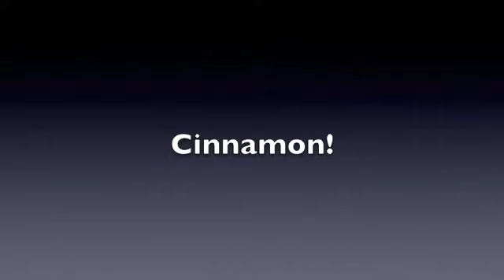Ask Dr. Bunny. Cinnamon!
Dr. Bunny Vreeland shares valuable information about cinnamon and your health.  Dr. Bunny Vreeland, Board Certified Clinical Hypnotherapist and Founder of the Vreeland College of the Healing Arts in Camarillo, CA.